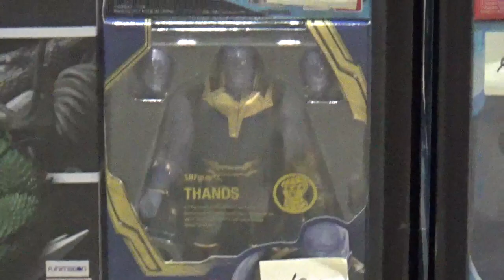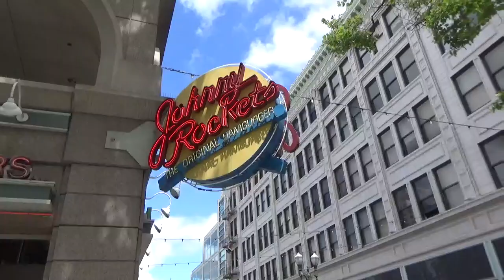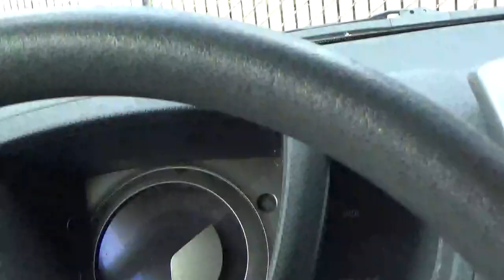Fanime 2019 | Part Three: The Finale... FINALLY!!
IT IS I! THE ALMIGHTY TRISTEN OF THE UNIVERSE! So sorry for the lateness of this upload, all Duncan's fault. Don't worry. He has been punished. BUT ENOUGH ABOUT THAT! Enjoy our final day at Fanime full of Laughter and Love and Lscooters!

As always a big thanks to Duncan for editing my videos and being the bestest friend a guy could ever ask for!